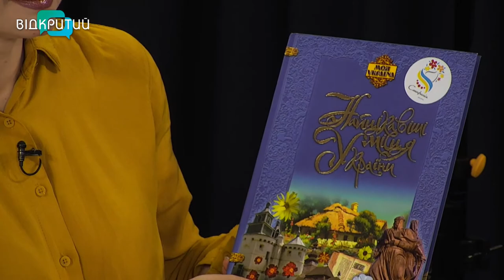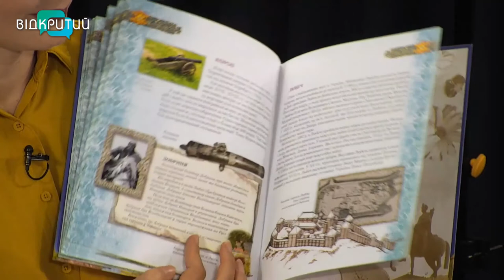Олександр Вітка та Наталія Вітка у програмі "Фреш" з Юлією Сиротою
Жовто-блакитні вареники, смажені млинці, листи для Захисників та карта України з квітів.
Такий захід для дорослих і дітей планується у нашому місті.
Про організацію свята дізнаємося від директора БО БФ "Стефанія Дніпро" Олександра Вітки та Наталії Вітки - співзасновниці БО БФ "Стефанія Дніпро".